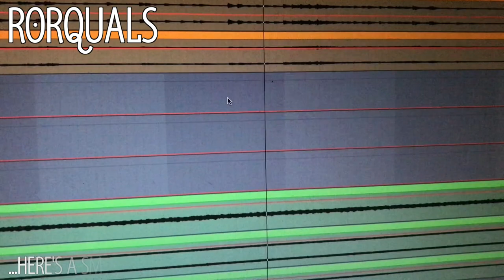RORQUALS - EP Update Taster (Tascam 414, Make Noise Strega, Ableton, Korg Minilogue, Rucci Synth)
The last few weeks have been a little quiet video wise from me as I’ve been starting to record my latest EP. 3 new tracks based on the pieces I wrote for a recent live show - they utilise various bits of equipment including the Tascam 414 cassette recorder, the Make Noise Strega, sequences written on the Korg Minilogue, the Teenage Engineering PO-12, and an assortment of effects pedals. Here’s a couple of brief snippets of how it’s sounding and I’m hopeful you’ll all be hearing the finalised EP very soon. Many thanks, Rob.